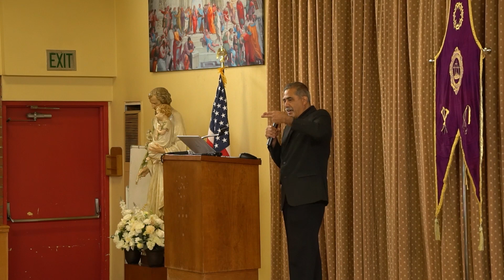The History of Angels | Jesse Romero | Monthly Donor Exclusive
Become a monthly donor of Virgin Most Powerful Radio and support the education of catholic worldwide